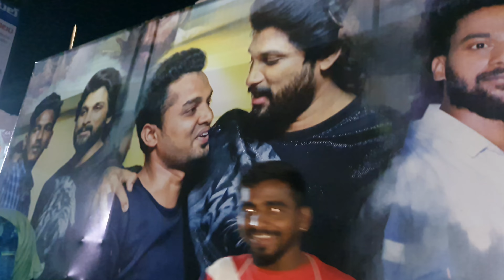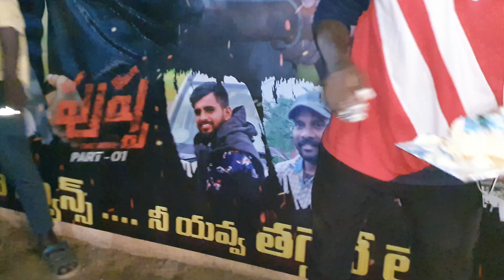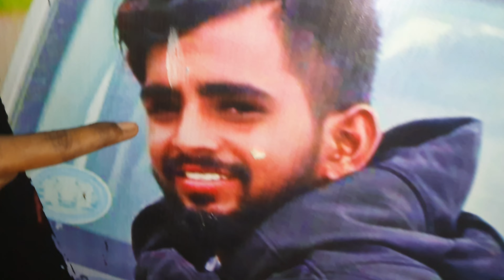rambabu birthday party event srikakulam sun max